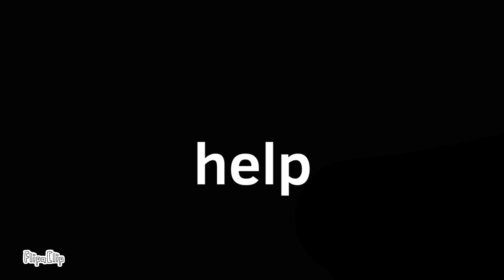Countryballs go to Discovery Museum